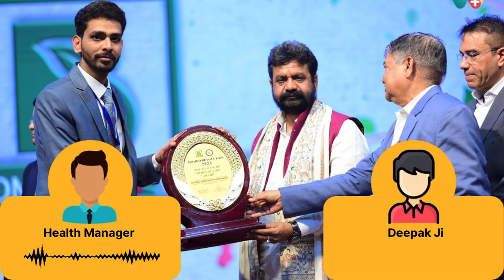Fistula ka homeopathy Ilaj - Deepak Ji ki Success Story | फिस्टुला का होमियोपैथी इलाज - 104699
WeClinic™ के ऑनलाइनहोम्योपैथीकंसल्टेशन से फिस्टुला की समस्या से सही हुए Deepak Ji का फीडबैक
Deepak Ji गैस, पेट ना साफ होना , पस आने एवं खून की समस्या से 5 /वर्षो से परेशान थे।

Deepak Ji ने WeClinic™ में दिनांक 18/11/2023 को पहली बार ऑनलाइन दवा बुक करवाई, उस समय Deepak Ji को गैस , कब्ज और मस्सो की समस्या थी।

Deepak Ji ने कुल 2 महीने /WeClinic™ में अपना इलाज चलाया, आज इनको Deepak Ji 70 %आराम है

WeClinic™ ke OnlineHomeopathyConsultation se Fistula ki samasya se sahi huye Deepak Ji ka feedback

Deepak Ji 5 /varsho se Fistula ki samasya se pareshan the.

Deepak Ji ne WeClinic™ mein dinank 18/11/2023 ko pehli baar online dawa book karwayi, us samay inko gas, kabj,pet na saf hona, pus aana evam khun aane ki samasya thi.

Deepak Ji ne kul 2
mahine WeClinic™ mein apna ilaj chalaya, Deepak Ji ko gas, kabj,pet na saf hona, pus aana evam khun aane ki samsya me 70%aaram hai.

Agar aap fistula ki samasya se pareshan hain to aaj hi apna ilaj WeClinic™ se shuru karein

Feedback from a patient who successfully recovered from Fistulaissues through onlinehomeopathyconsultation from Weclinic

Deepak Ji , had been dealing with issues related to gas, incomplete bowel movements, pus formation, and bleeding for 5 /years.

Deepak Ji initiated their online medicine consultation with WeClinic™ on 18/11/2023, reporting issues such as gas, constipation, and masses at that time.

Over the course of 2 months, Deepak Ji underwent treatment with WeClinic™. Today, Deepak Ji experiences relief from gas, constipation, and masses a 70 %improvement in their condition.

If you are troubled by fistula issues, start your treatment with WeClinic™ today.